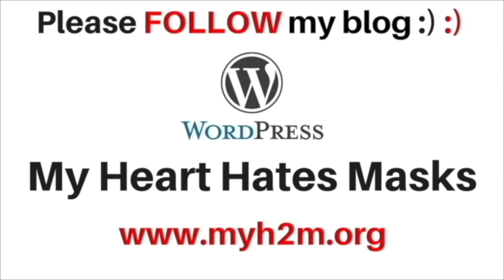KGF | SiDiLA BhaRaVa REACTION| M.O.U | Mr Earphones BC_BotM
DHEERA DHEERA ft. DHONI DHEERA

( One Change )

Old version : Oh Come on Bro !! You gotta match with Chitti's speed

New Version : 2.0 Release aayiduchu le, seri Endhiran Recall pannikalaam... Here we go ..

5. BC_BotM - The Independent Artist

7. Hustler Hunt - Unidentified is now spotted

Like & Support :)

Follow & Support :)

Follow & Support :)